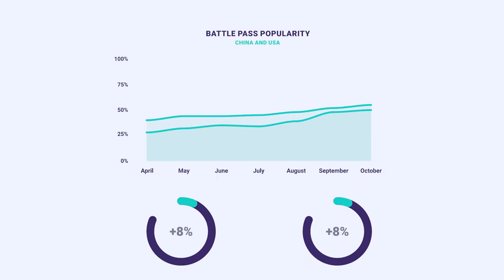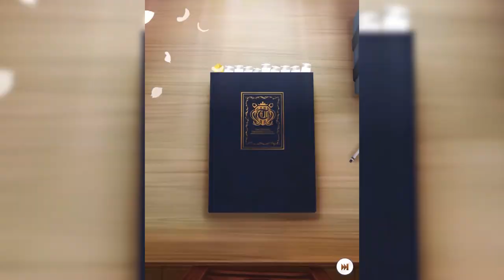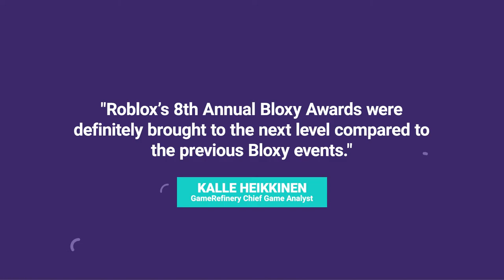Mobile Games Insider: Episode 1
GameRefinery's new video series provides a monthly snapshot of the biggest and quirkiest stories from the mobile gaming industry.

In our very first episode, host Alysia Judge talks all about PUBG's third-anniversary mobile celebration and how RPG Kalpa of Universe has entered the top-grossing charts. We also discuss a few of the recent industry trends, features, and mechanics and provide a sneak peek into the weirdest (and wonderful) mobile games out there. Lastly, our very own analyst Kalle Heikkinen gives us the answer to what he believes is the most exciting development in the mobile games industry at the moment.

Contents of this video:
00:00 - Intro
00:43 - PUBG throws a trendy birthday
01:34 - Kalpa of Universe enters the charts
02:03 - Everyone's getting a Battle Pass
02:33 - League of Legends: Wild Rift beats the MOBA money challenge
03:04 - Weird and Wonderful: Uma Musume Pretty Derby
04:19 - Ask the Analyst

For more insights on the mobile game market, check out our Analyst Bulletin blog post series, which covers all major market updates on a monthly basis!